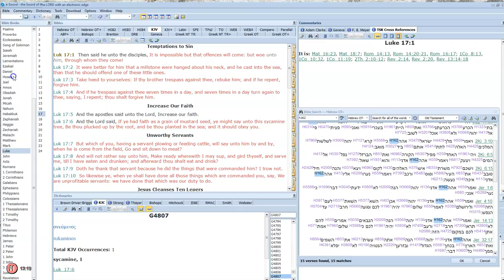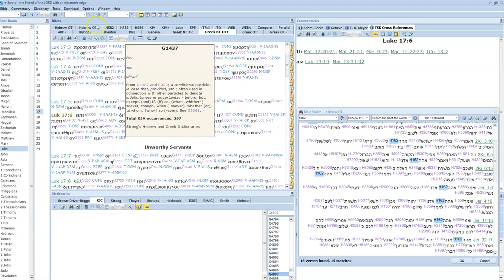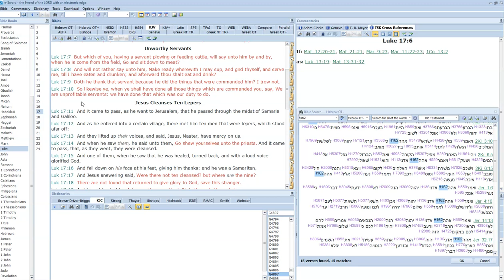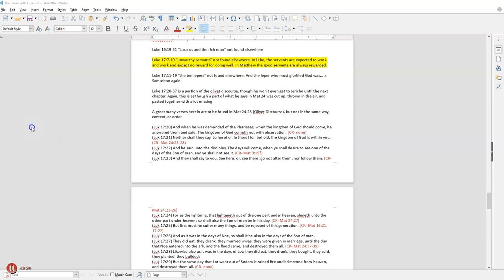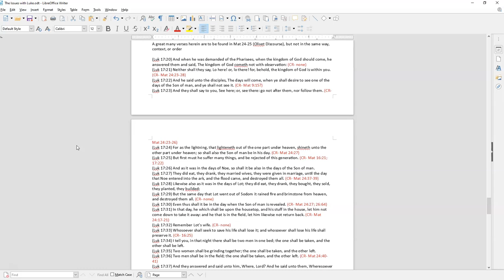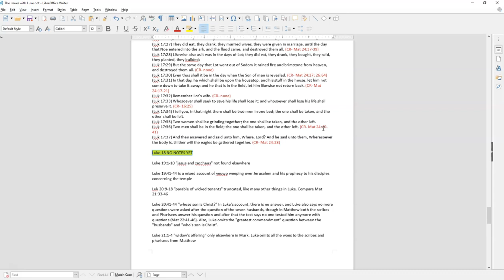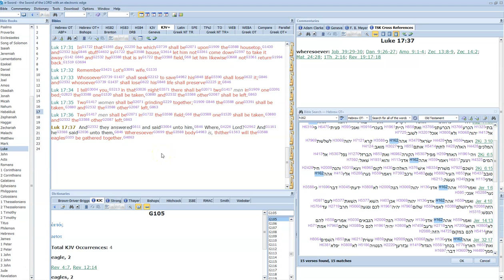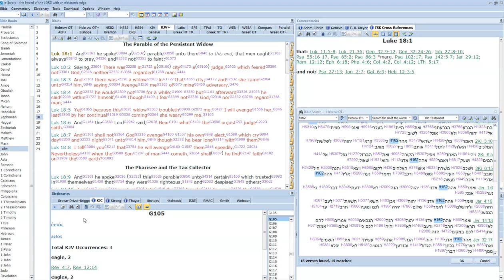Let's Consider... "Luke" (part 11)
"The Pinball Wizard" Luke 17